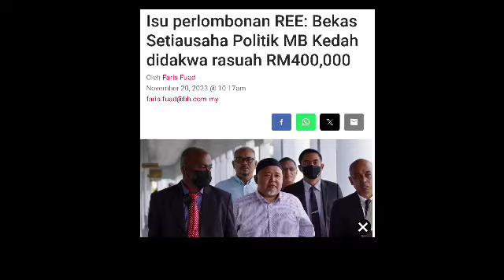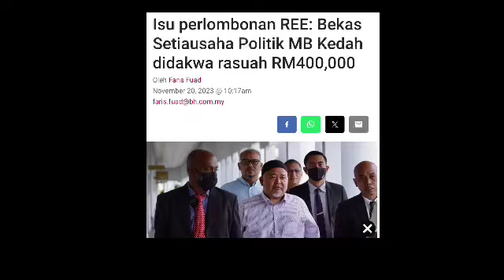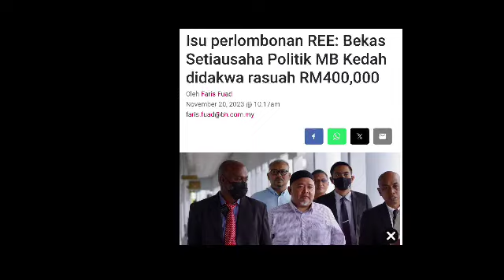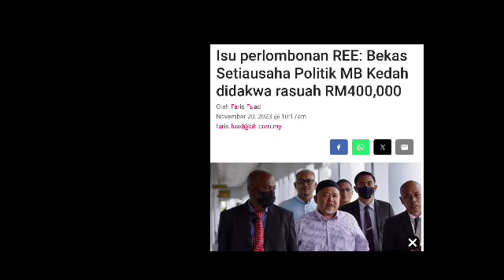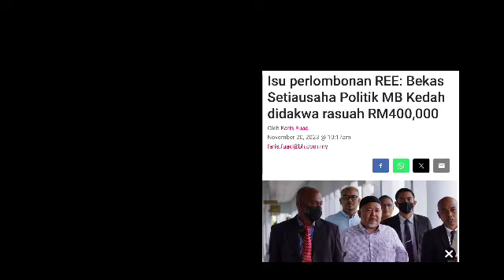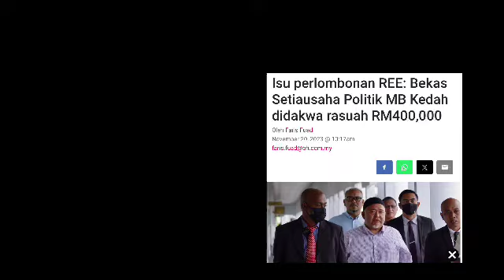MAMPUIH SANUSI KALI INI JIKA POLIS DAPATI DIA TERLIBAT DALAM SKANDAL PALING TERUK INI!!! HARAP TIDAK